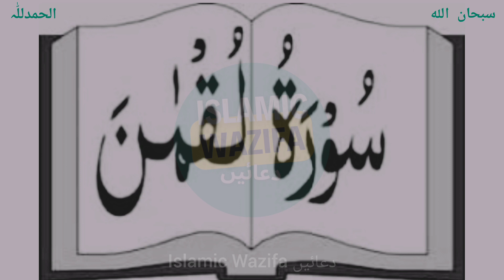Surah Luqman Fazilat Wazifa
benefits and virtues of surah luqman wazifa for hajat